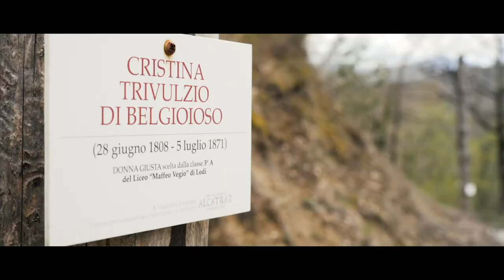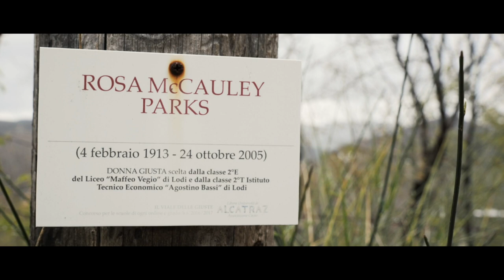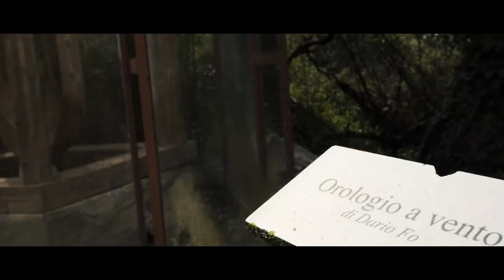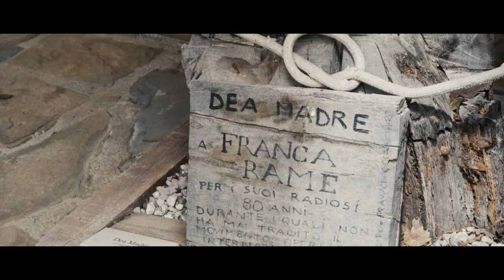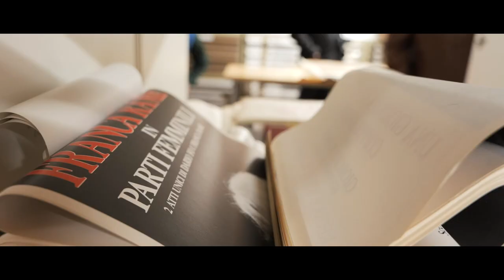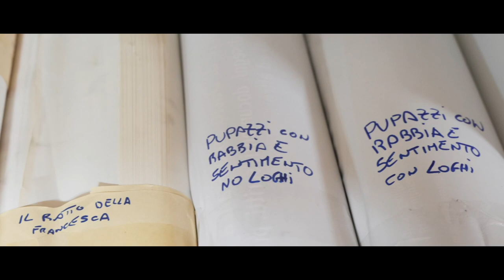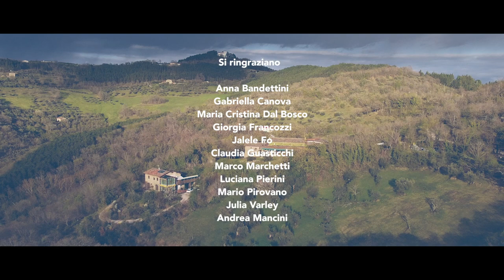VIAGGIO AD ALCATRAZ _ DOCUMENTARIO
Documentario prodotto da
Fondazione Barba Varley,
Fondazione Fo Rame
e Libera Università di Alcatraz

Riprese e montaggio di Francesco Paolucci

Claudio La Camera
Eugenio Barba
Jacopo Fo
Mattea Fo
Stefano Bertea
Roberto Motta

SI RINGRAZIANO:
Anna Bandettini
Gabriella Canova
Maria Cristina Dalbosco
Giorgia Francozzi
Jaele Fo
Claudia Guasticchi
Marco Marchetti
Luciana Pierini
Mario Pirovano
Julia Varley
Andrea Mancini

Tutte le persone che hanno partecipato all'evento
UNA GIORNATA PER FRANCA RAME 14/16 Aprile 2023

Compagnia Teatrale Fo Rame - per i video di repertorio
Archivio Rame Fo - per le foto di repertorio